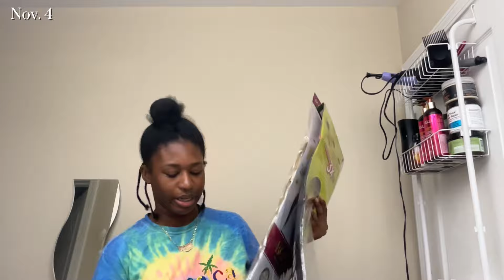✨ DIY Small Knotless Boho Braids | Braid My Hair With Me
Hello lovelys🥰 Welcome or welcome back! In this video we attempted small knotless boho bob without human hair, and I believe we succeeded🤗✨ If yall have any other methods to ways I did some things, let me know in the comments. Products are mentioned below if needed! Until the next video yall✨

Products used: Available in Stores but of course I have a link in case youd like to check out possible pricing🤗

Orange Rollers
Braiding hair & Boss prestretched braiding hair in 27

Shows I watched to keep me going😂
Megan Thee Stallion documentary (on Prime)
Kings of London: 2 seasons, 8 ep. Each, 45-60min each episode (on Netflix) ⚠️Trigger warning... a lot of killing... like A LOT👀 and its gruesome 🫣⚠️

00:00 - 02:07 Intro
02:07 - 03:53 blow out length check (ref. Previous video)
03:53 - 06:09 Parting map and braiding products
06:09 - 07:06 Getting started
07:06 - 10:49 Parting the front
10:49 - 19:27 How to knotless braid (my method)
19:27 - 22:06 Rant/Vent Session😤
22:06 - 23:12 Progress... Almost there🥹
23:12 - 25:12 Roll it, Cut it, Dip it
25:12 - 27:14 The Reveal